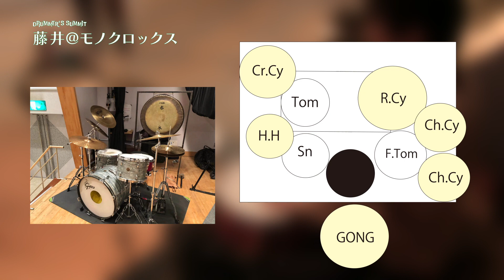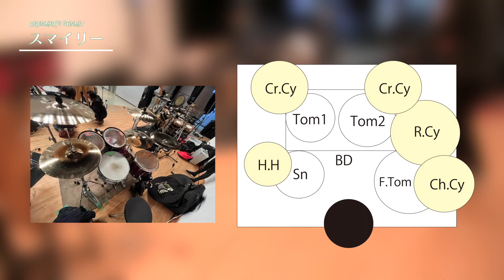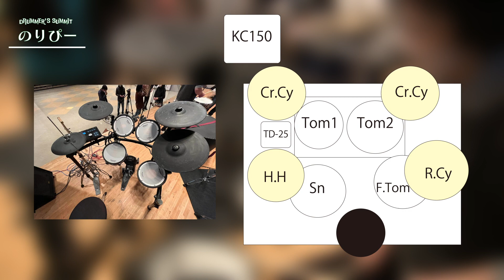Drummer's Introduction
参加者それぞれのセット紹介、音を個別に収録。